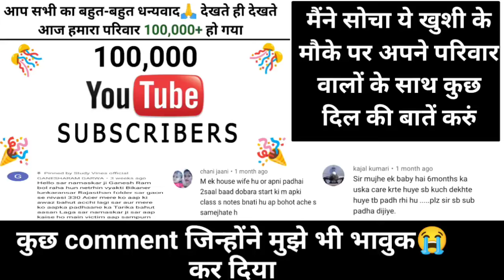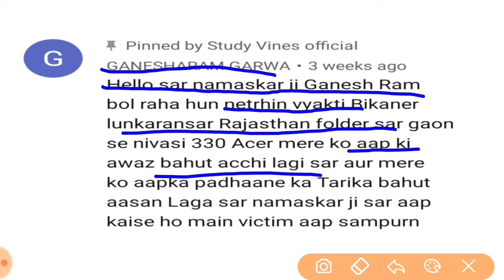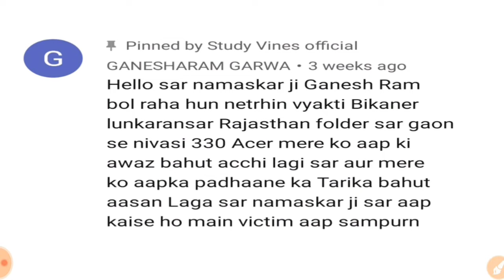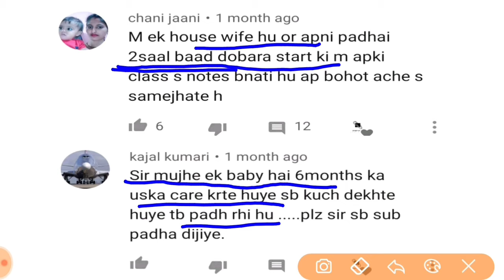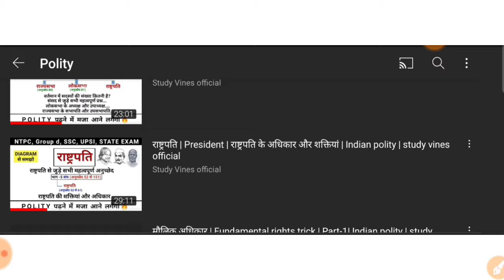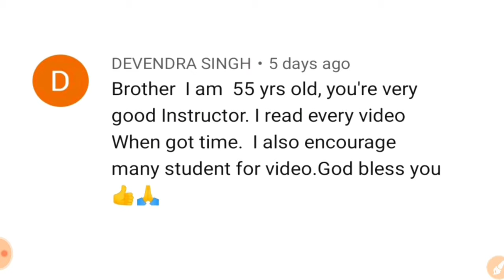1 Lakh subscribers celebration | Thank you all | Study vines official